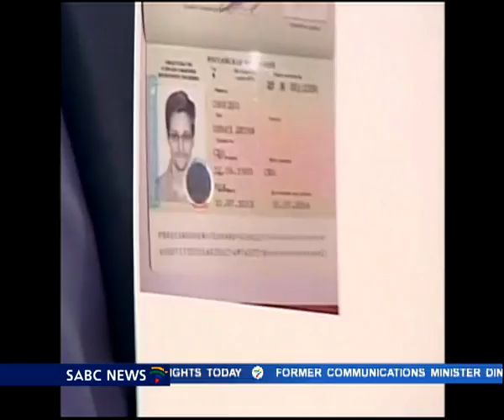Snowden's father lauds Putin for standing firm on asylum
The father of former America's National Security Agency contractor, Edward Snowden, praised Russian President Vladimir Putin. This is because the country granted the whistleblower political asylum. This is despite pressure, from the United States. The US has continued to express frustration with Russia's decision.